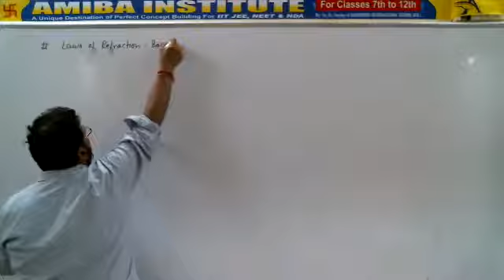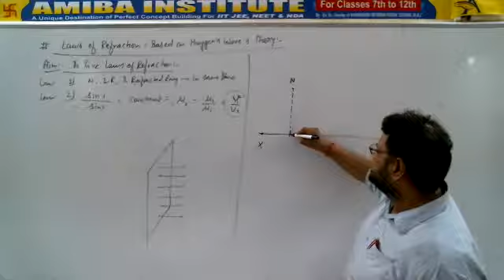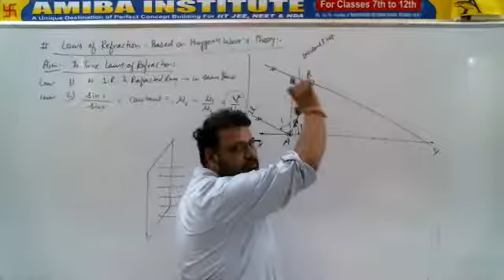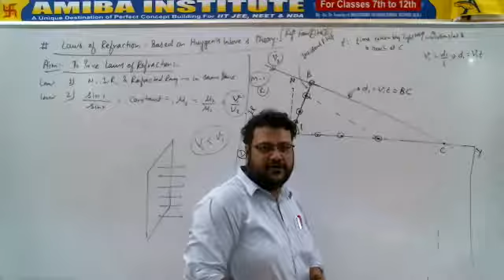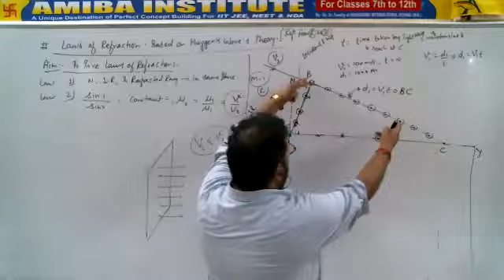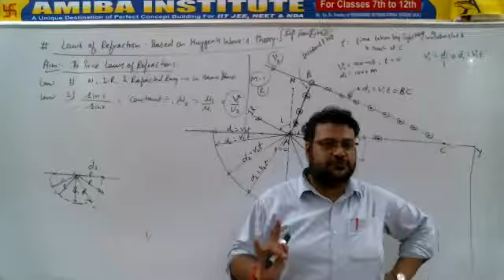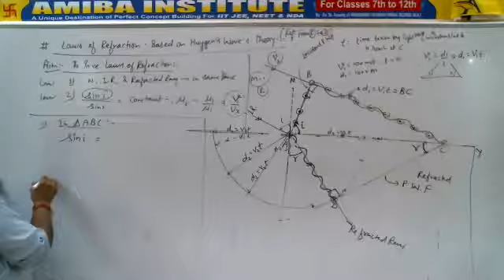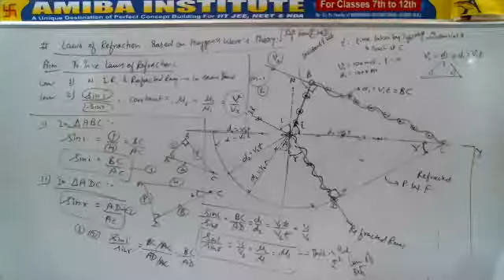Class 12/Wave optics/Part 4